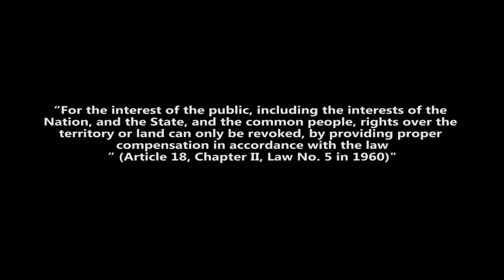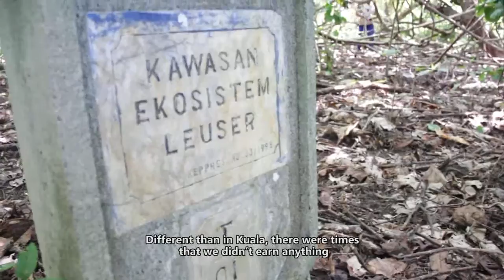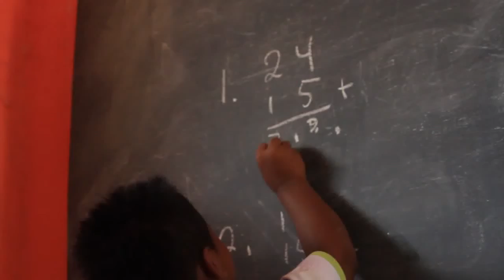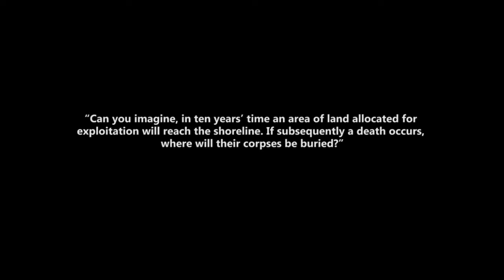Full Documentary || Dilarang Mati di Tanah Ini (2014) - Aceh Documentary Special Project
Dilarang Mati di Tanah ini
Documentary | Aceh | Indonesia | 18 minutes

Producer
Yayasan Aceh Dokumenter

Director
Nuzul Fajri

Synopsis
Menceritakan tentang masyarakat di Kuala Seumayam yang terjepit pemukimannya disebabkan oleh  hadirnya HGU (Hak Guna Usaha) perusahaan sawit yang menghilangkan hak atas tanah kelahiran masyarakat setempat.  Semakin lama penduduk terus  bertambah hingga membuat pemukiman  masyarakat terjepit dengan HGU Perusahaan tersebut, sampai-sampai tanah  kuburanpun  mereka tidak punya.